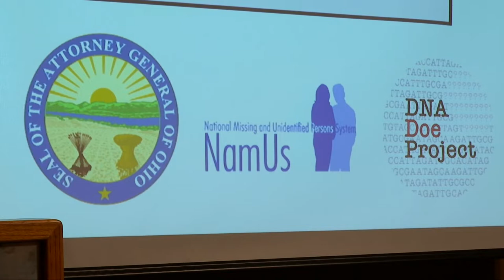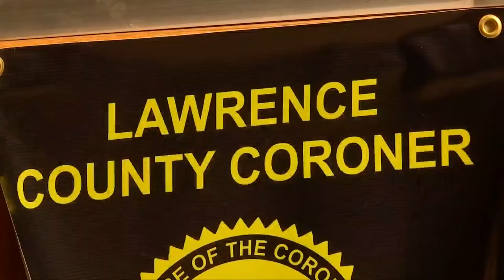Investigators identify "Belle in the Well"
After 38 years, the “Belle in the Well” has been identified as Louise Virginia Peterson Flesher.